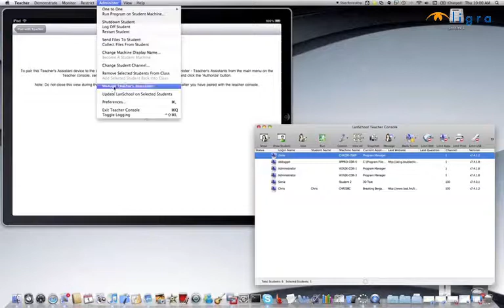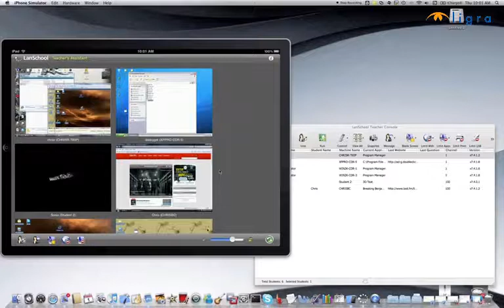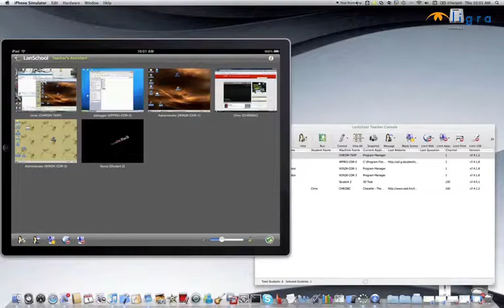LanSchool #14 - Pairing iPad Teacher's Assistant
This brief demo will walk through the process of pairing the LanSchool Teacher's Assistant for iPad to a LanSchool Teacher Console running on Mac or Windows.

The LanSchool Teacher's Assistant can be found in the iTunes store.